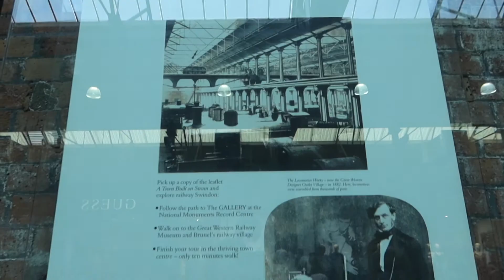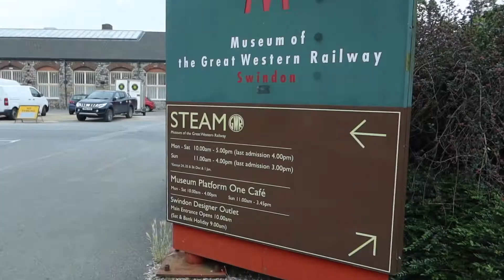Weekly Vlog 2021 (#24): Swindon Outlet Mall, Train Stuff and some Churros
⭐Instagram⭐ @emmaandjonx
⭐Twitter ⭐@emmaandjonx

Thanks